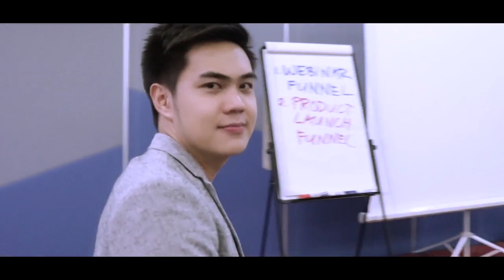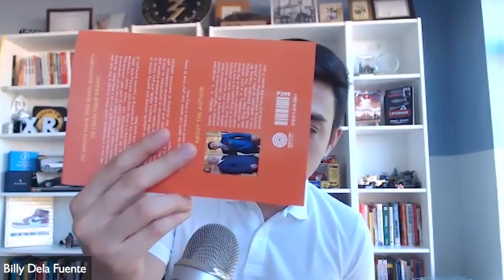How To Start A Business With No Money - Billy Dela Fuente (Usana Top Earner)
Last month, I interviewed Billy Dela Fuente, an Entrepreneur & Vlogger, through Facebook Live.

As far as I know, he's also the #1 distributor and top earner of Usana.

We met while attending Peng Joon's seminar... And this was the time that we had a conversation together with other top network marketers in the Philippines.

I also discovered how much he is making per month... I haven't asked for confirmation about this but my friends say that he's making 8 figures a month in his business and the companies that he's handling.

I don't know about you but for me... That's INSANE!

If you want to donate and join this summit, just visit this link➡️

About:

If you know Francis Kong... That's Billy's personal mentor.

He's building his brand as a speaker and vlogger. Today, he has 100,000+ followers in his Facebook Page and 16,000+ followers on his Youtube Channel.

How To Invest With NO MONEY Down: Turn $0 Into Infinite Returns -Robert Kiyosaki (Millennial Money)